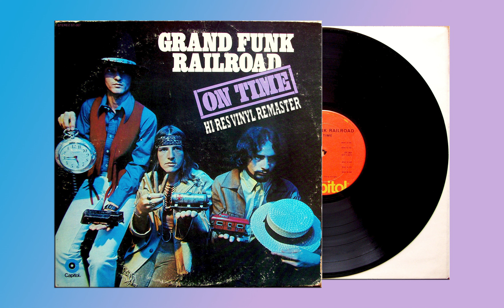Grand Funk Railroad - Are You Ready - HiRes Vinyl Remaster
From the album: on Time, 1969
This recording mix was unbalanced (in my View) and I have repositioned the Drums toward the center as well as Re-leveled the balance between Guitar-Bass-Drums and Vocals prior to the Remaster operation.
Transferred, Audio Restoration Remixed and and Remastered from Original Analogue Vinyl Recording.